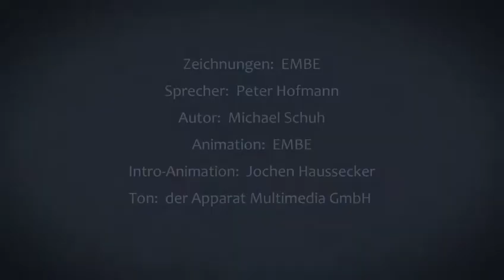Johnny Cash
Unsere Rubrik "Pop Secret" geht den bizarren, lustigen, tragischen und skurrilen Legenden und Mythen der Rock- und Popgeschichte auf den Grund. Sie sehen eine kurze Episode aus der Welt des Rock und Pop, die später zur Legendenbildung geführt hat. Und am Ende fragen wir nach einem Detail, das mit der Geschichte zu tun hat.

Finden Sie die Lösung, können Sie gewinnen!
Unter allen richtigen Lösungsvorschlägen verlosen wir ein Comic aus dem Kreuzberger Comicladen Modern Graphics.